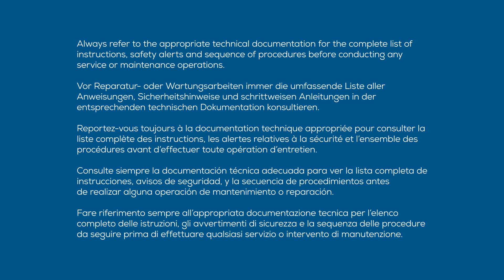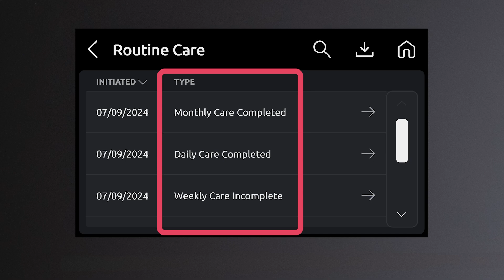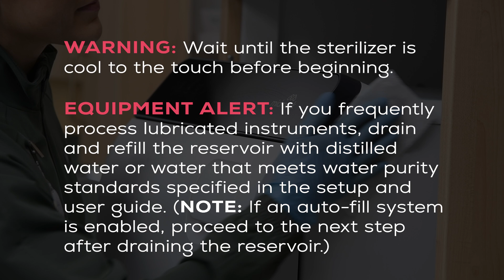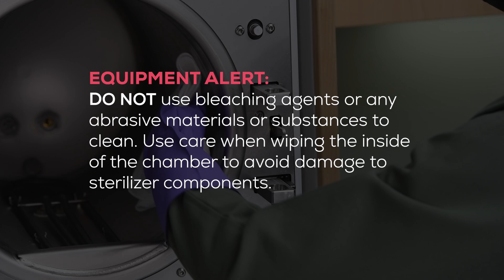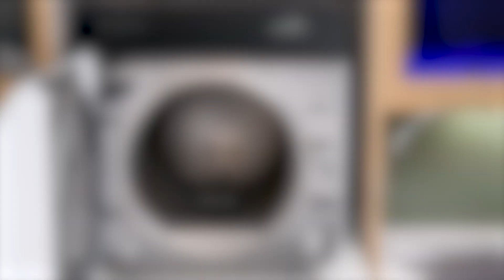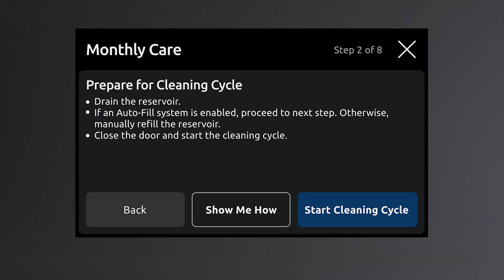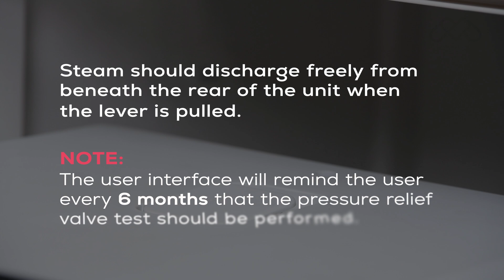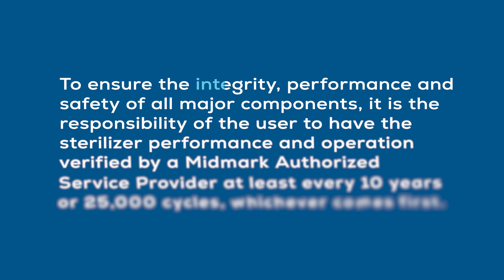Midmark® Steam Sterilizers Routine Care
This video walks you through routine care (daily, weekly and monthly) for Midmark Sterilizers.